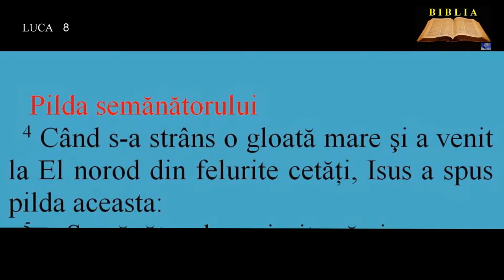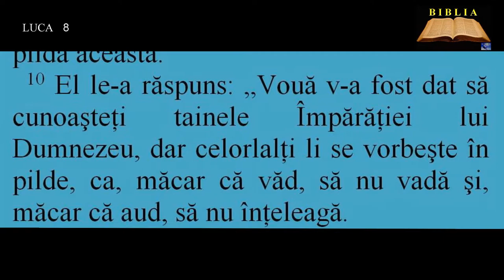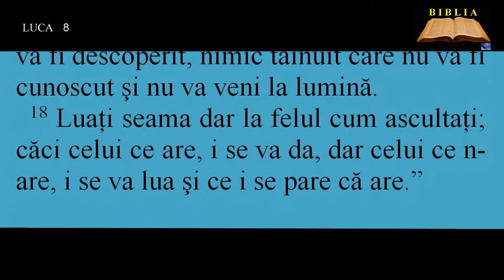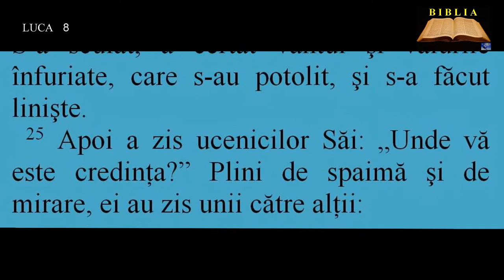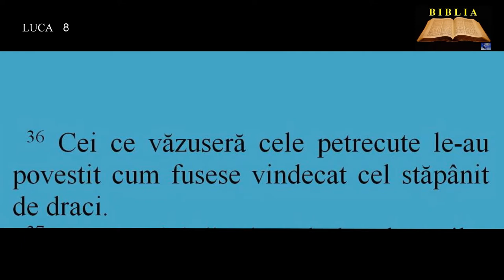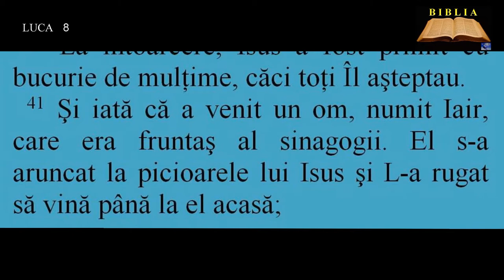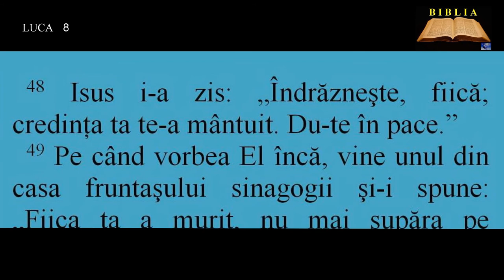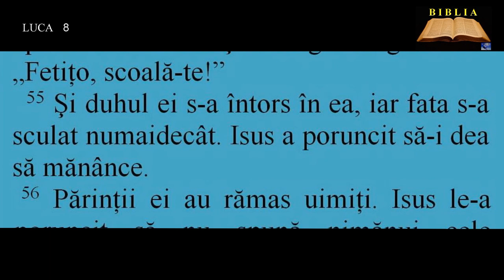LUCA 8 - Isus propovăduieşte Evanghelia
00:00:00   Isus propovăduieşte Evanghelia
00:00:40   Pilda semănătorului
00:03:56  Mama şi fraţii lui Isus
00:04:28  Potolirea furtunii
00:05:40  Vindecarea unui îndrăcit
00:08:30  Învierea fiicei lui Iair. Femeia cu scurgere de sânge